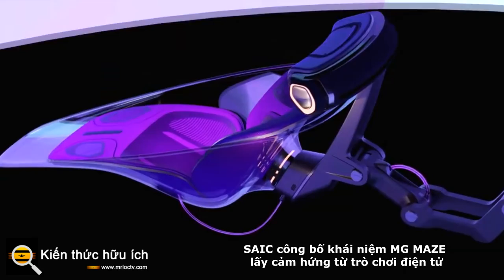SAIC công bố khái niệm XE MG MAZE lấy cảm hứng từ trò chơi điện tử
Studio thiết kế có trụ sở tại London đã tạo ra một khái niệm MG MAZE mới táo bạo dành cho các game thủ

Nhà tạo kiểu dáng của MG Motor SAIC đã tiết lộ khái niệm MAZE - một chiếc xe chạy hoàn toàn bằng điện có thể xem trước những chiếc xe điện trong tương lai sẽ trông như thế nào với cảm hứng từ 'văn hóa chơi game'.

Ý tưởng MAZE là một chiếc EV hai chỗ ngồi và SAIC cho biết nó lấy chủ đề về trò chơi di động và di chuyển trong đô thị 'nơi người lái xe là người chơi trong cuộc săn trứng phục sinh thực tế của nghệ thuật kỹ thuật số trong thành phố của họ.'

Phần nhô ra và tỷ lệ ngắn cho thấy nó có nhiều đặc tính của xe hơi thành phố và SAIC tự hào có mái che mở theo chiều thẳng đứng (giống như bạn tìm thấy trên máy bay chiến đấu Eurofighter Typhoon) yêu cầu ít không gian hơn so với một cửa ô tô thông thường - hữu ích cho việc đỗ xe trong thành phố chật hẹp . Tán cây bao quanh cũng nên cung cấp một tầm nhìn ra ngoài khá không bị cản trở.

Ngoại thất góc cạnh mạnh mẽ - hoàn chỉnh với cánh gió phía sau - cho thấy khái niệm MG MAZE sở hữu một bộ pin có kích thước phù hợp. SAIC không đưa ra dấu hiệu nào về kích thước của các động cơ điện 'nhiều', mặc dù chúng có thể hoán đổi cho nhau. Không có con số hiệu suất nào được tiết lộ.

Hai ghế 'không trọng lực' có thể được tìm thấy trong cabin hoặc 'buồng lái' và nơi bạn muốn tìm thấy vô lăng, chỉ là không gian trống. Thay vào đó, khái niệm MAZE có thiết lập bộ điều khiển chơi game nhiều hơn - phù hợp với đặc tính của SIAC: 'Chơi là quan trọng, Khám phá là quan trọng, Phiêu lưu là quan trọng'.

Tuy nhiên, đừng mong đợi sẽ sớm thấy một chiếc trên đường, SIAC cho biết khái niệm này sẽ vẫn là một bản vẽ kỹ thuật số với các kế hoạch sản xuất.